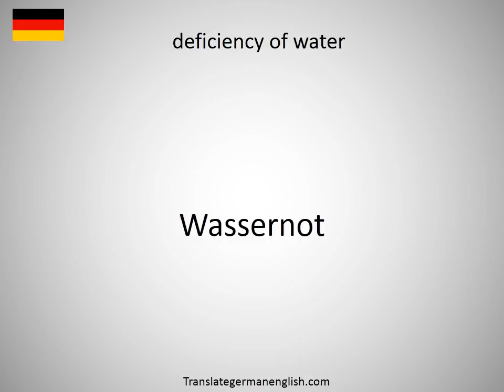How to say deficiency of calcium in German?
How to say deficiency of calcium in German? Learn the pronounciation deficiency of calcium! How to Pronounce deficiency of calcium. Expand your vocabulary, learn German words. Practice German online. Use this free pronunciation guide to practice words at a time. Learn German for free. Thank you for viewing, please like or subscribe! hoe om te sê, si të thuash, እንዴት እንደሚናገር, wie sagt man, comment dire, come dire, como dizer, как сказать, nasıl denir, cómo decir, 怎么说, πώς να το πω, hoe zeg je.